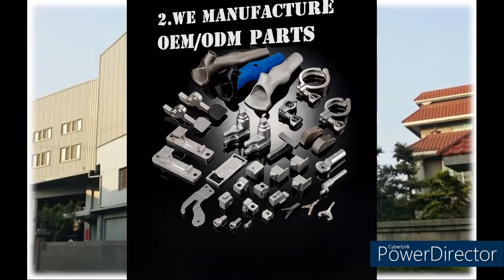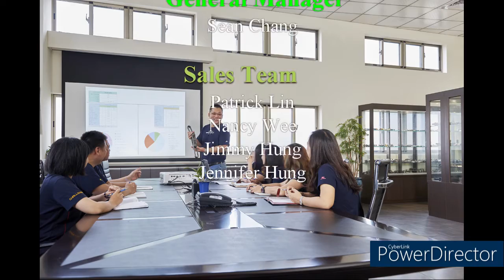Material Storage-Hot Forging Automobile, Pintle Hook, Trailer Locker, Drop Forged Chain-YUH CHERN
We specialize in the profession of hot forging technology and provide the best OEM services(Hot Forging Automobile, Pintle Hook, Trailer Locker, Drop Forged Chain, Enclosed Track Conveyor Chain)

►About us
Yuh Chern Manufacturing Co., Ltd. was founded in 1979. The company is located in central Taiwan. We specialize in the profession of hot forging technology and provide the best OEM services.
The evolution of company started with the production and distribution of conveyor chains and accessories. Implementing flexible organization management and continuously investing in facility machinery,
we have progressively extended our product capabilities and have entered other industries horizontally such as the automobile and motorcycle parts, marine parts, and mountaineering equipment componentry.

Head Office：No. 336 Ding Tai Rd., Wu Feng Dist.,Taichung City 41359 Taiwan